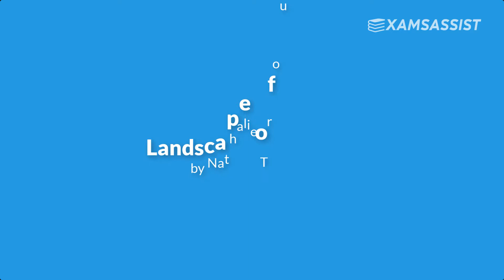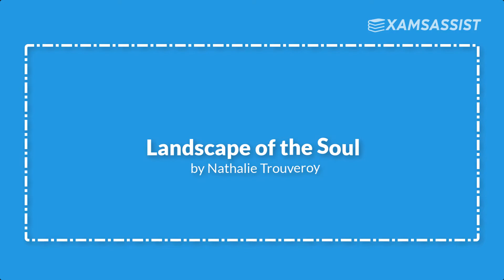LANDSCAPE OF THE SOUL - Nathalie Trouveroy - AUDIO STORY | Class 11 CBSE English Hornbill Book | PDF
Class 11 - LANDSCAPE OF THE SOUL - Full STORY & Explanation | The Landscape of the Soul by Nathalie Trouveroy | Question and Answers | Summary | 11th Class English CBSE | Hornbill Book Chapter 4

CBSE CLASS 11 ENGLISH BOOK
HORNBILL CHAPTER 1 - The Landscape of the Soul by Nathalie Trouveroy

This is your 4th Chapter in Class 11 English i.e. The Landscape of the Soul by Nathalie Trouveroy. The chapter is about how different the Chinese Art form is, from the European art form. The writer uses two stories to make a contrast. European art is about reproducing an actual view whereas Chinese art is about not creating a real landscape. European art is an artist’s way to let viewers show exactly what he wants them to see in the landscape. Chinese art is the artist’s spiritual and inner voice where you can travel from any point and it lets the viewer creates a path for their imagination.

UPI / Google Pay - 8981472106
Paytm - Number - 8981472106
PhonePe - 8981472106